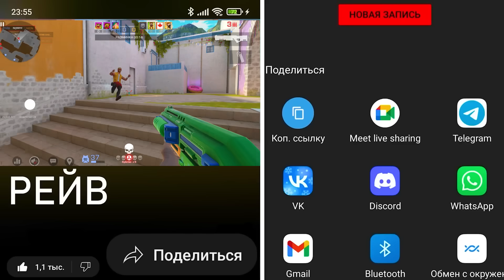ВСЕ МЕДАЛИ STANDOFF 2 ! БАГИ и ПАСХАЛКИ СТАНДОФФ 2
Как прокачать в standoff 2 медали получить новую медаль ветерана в стандофф 2 ! Если очень быстро в стендофф 2 делать фарм опыта то все медали со2 будут твоими !

Восап Гэнгста! Меня зовут Рейв. Я обожаю играть в Standoff 2. Если тебе удобнее - стандофф 2. В со2 я знаю очень много и поделюсь всеми советами с тобой. В моих видео по so2 ты найдёшь самые интересные темы Standoff 2. Стартовые гайды и советы для новичков. Так же есть голда, которую я трачу в роликах. Дружная и весёлая атмосфера поднимет тебе настроение. Добро пожаловать на канал!